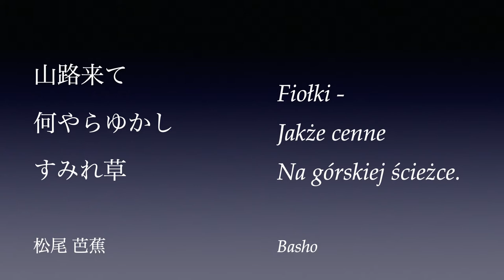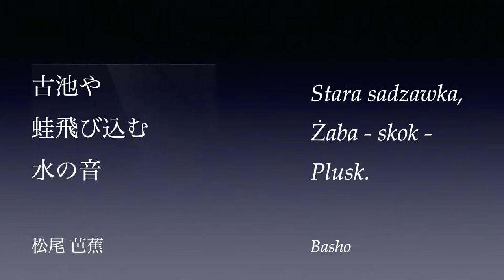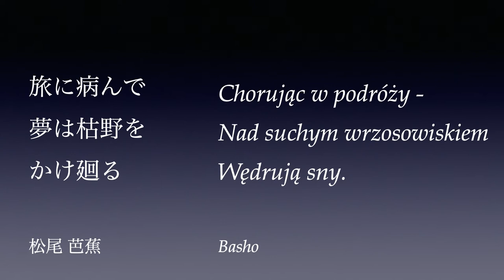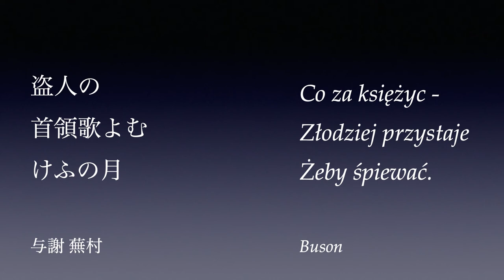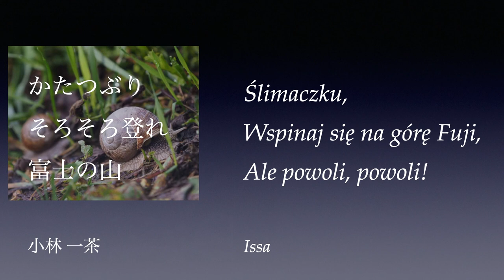09 Czesław Miłoszチェスワフ・ミウォシュ訳『Haiku俳句』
1 ■ Hiroshi Kawamura, Aki Kawamura i Renata Szarek
河村裕、河村明希 & レナタ・シャレック［5:00］
Czesław Miłoszチェスワフ・ミウォシュ訳『Haiku俳句』（対訳）
朗読会「午後のポエジア」10（オンライン）2021/10/31